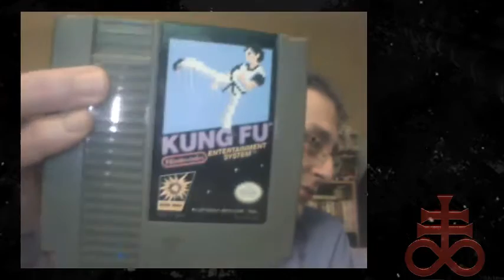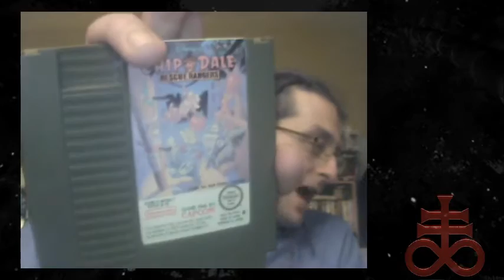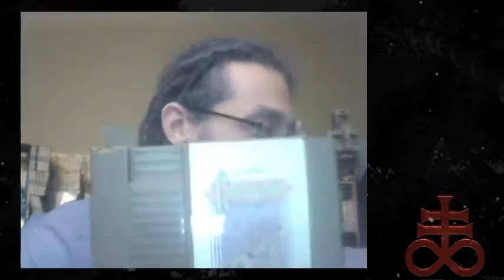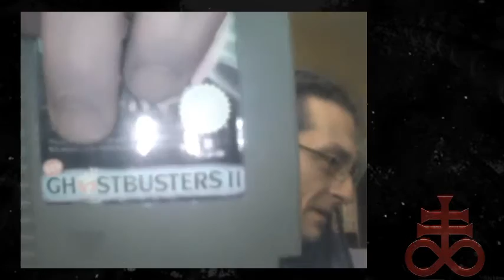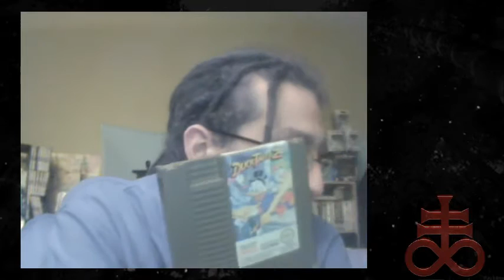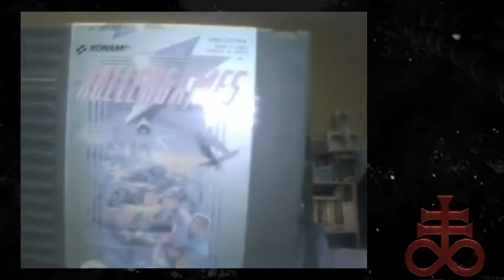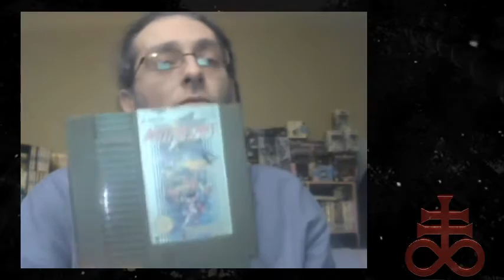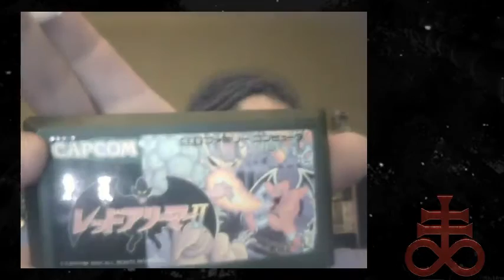Collection [NES] de Ben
Présentation d un bout de la collec' de Ben Aktraizer